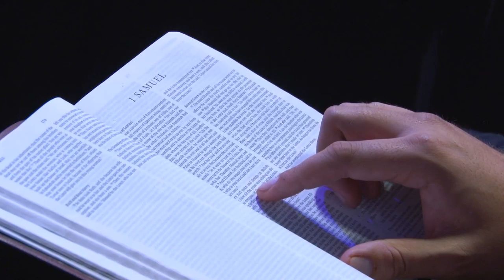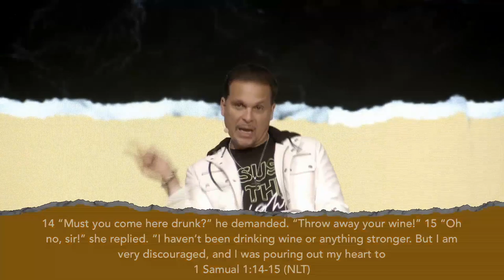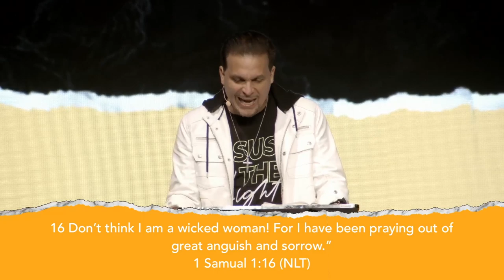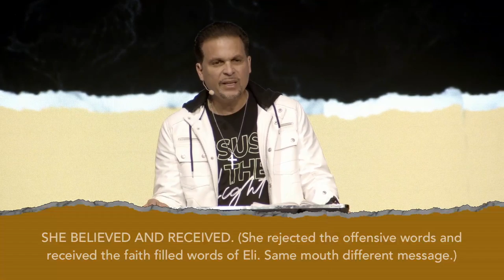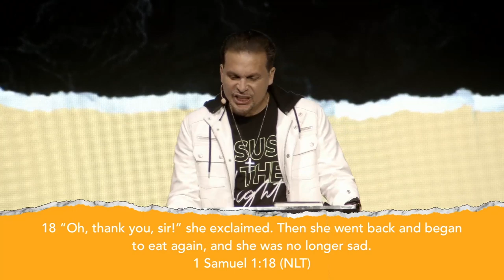The Growth Response | Pastor Marco Garcia